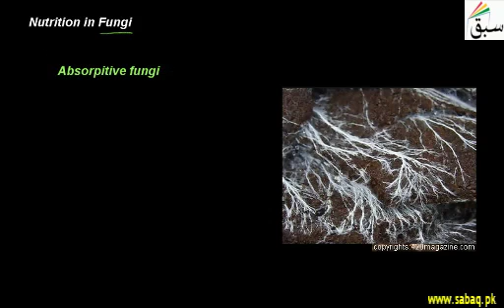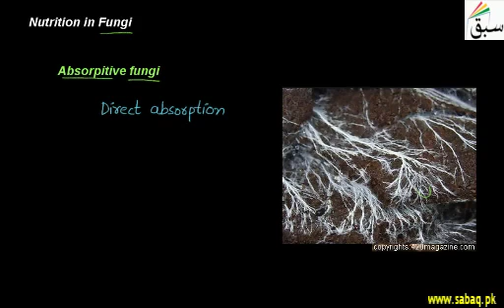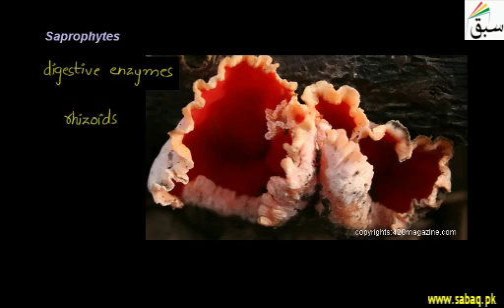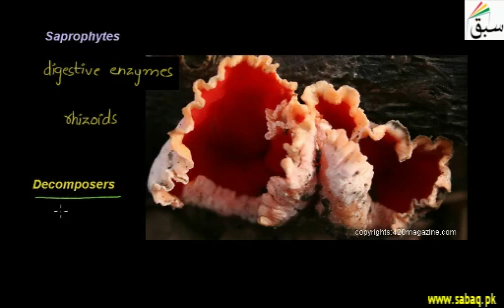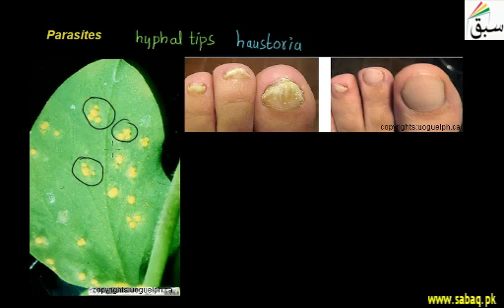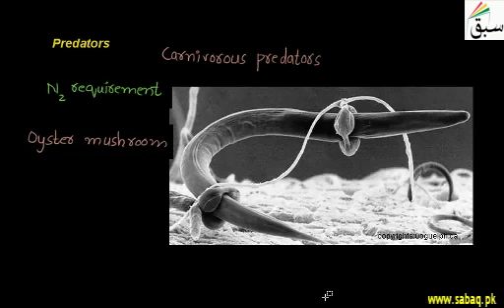Nutrition in Fungi | 1st year Biology|swap education portal